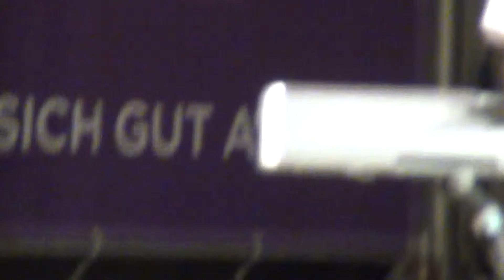peter rapp und die popcorn öive donauparkbühne gefilmt muki johannes